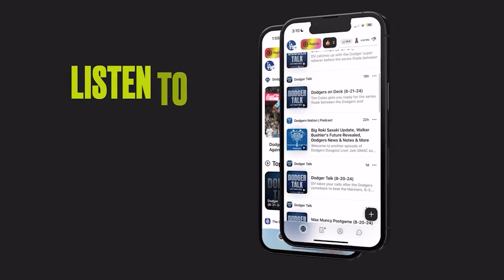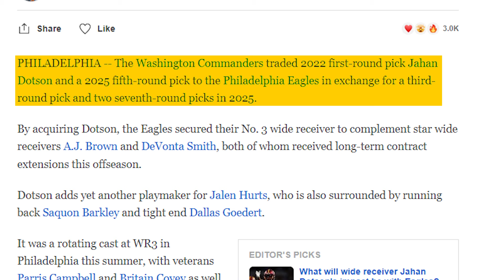THREE TRADES GO DOWN!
Three trades took place on Tuesday. Davante Adams, Amari Cooper, and Cam Akers found new homes with some other players entering the trade block.

Want to support me and the channel in other ways?